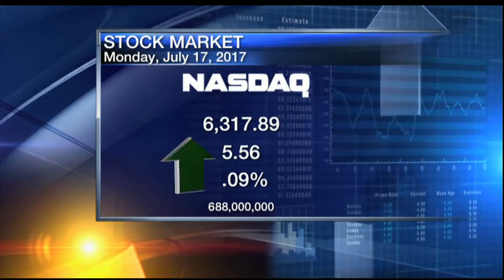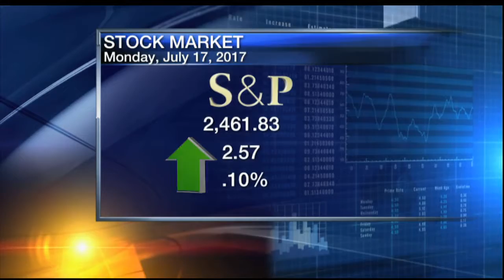Noon Business Report - July 17, 2017